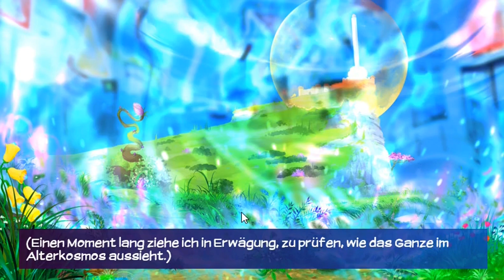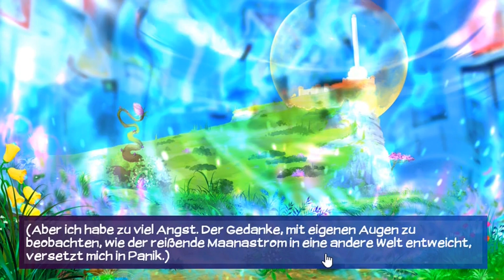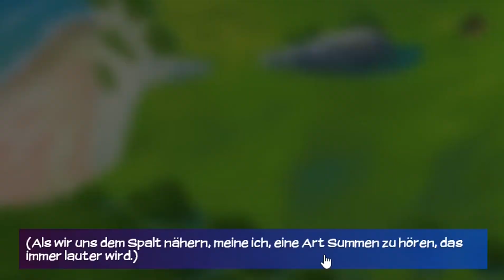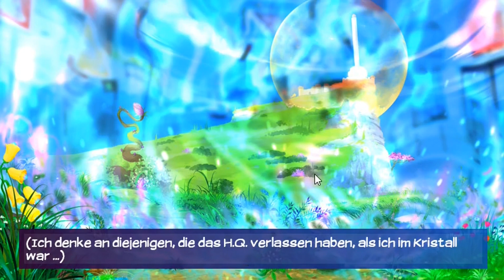Eldarya New Era Episode 19 Part 2 [LANCE VERSION] (GERMAN)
Sowas heißt Karma, Karl...